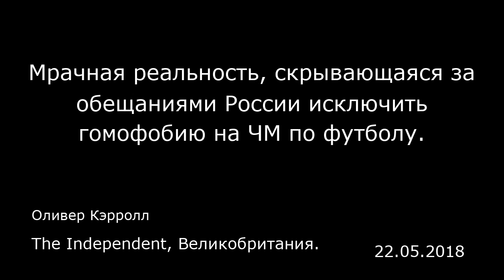Мрачная реальность, скрывающаяся за обещаниями России исключить гомофобию на ЧМ по футболу.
The Independent, Великобритания.
Оливер Кэрролл
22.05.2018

Он вспоминает, как его избивали футбольные фанаты, когда он ждал автобуса — и как после этого не проводилось никакого надлежащего расследования. Он вспоминает о давлении, которое оказывали при организации ЛГБТ-футбольных матчей в регионах, которые в последнюю минуту все равно отменяли. Он вспоминает телефонные звонки от спецслужб и множество других подобных инцидентов.  Однако, по словам Агапова, ко времени проведения Чемпионата мира по футболу, который состоится этим летом, власти, похоже, полностью изменили свои взгляды. Под бдительным оком ФИФА российские бюрократы, судя по всему, теперь полностью согласились с принципами толерантности и недискриминации. По крайней мере на один месяц российские «традиционные ценности» будут отложены на потом, а самые жесткие толкования принятого в 2013 году закона о запрете «пропаганды нетрадиционных сексуальных отношений среди несовершеннолетних» будут забыты.  Официальные заявления звучат довольно смело. Посол Чемпионата мира по футболу и инспектор Российского футбольного союза по борьбе с расизмом и дискриминацией Алексей Смертин заявил, что никакого запрета на ношение радужной символики и выражение чувств к однополым партнерам не будет. «Целоваться по-разному можно…. Но в общепринятых нормах — пожалуйста, сколько угодно», — сказал он. Аналогичные заверения поступили и от оргкомитета. Возможность проведения в России соревнований «дружественных» представителям ЛГБТ, в обычной ситуации стала бы поводом для насмешек и издевательств со стор...